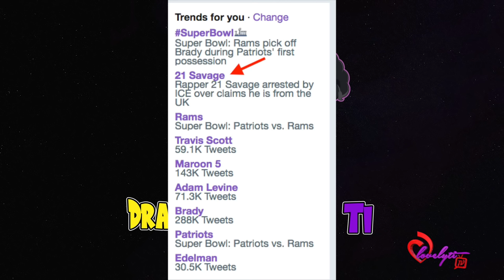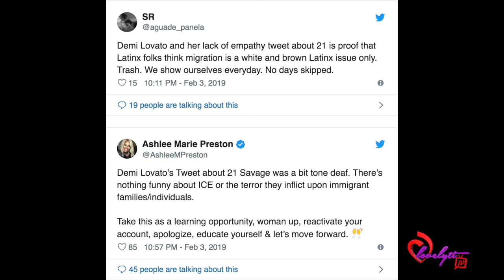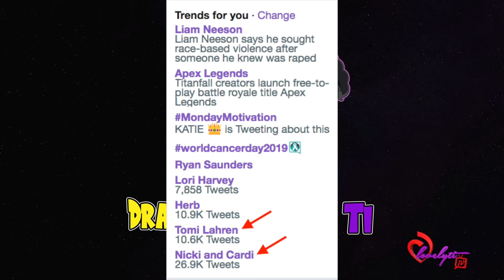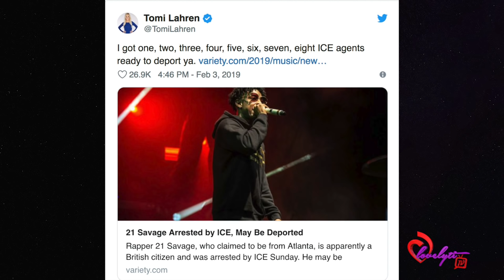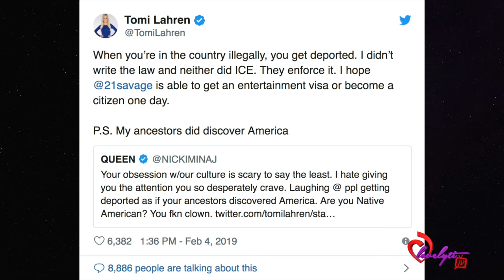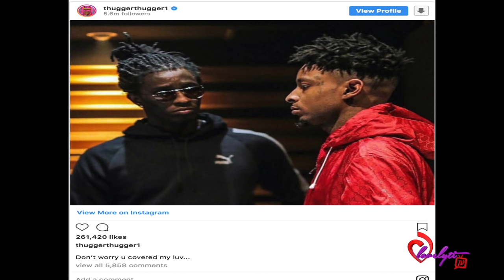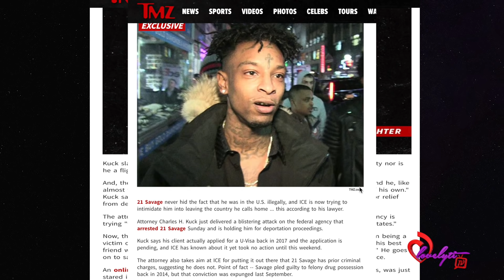Cardi B and Nicki Minaj GO OFF on Tomi Lahren+ 21 Savage's lawyer speaks out!🗣️fullbreakdown!